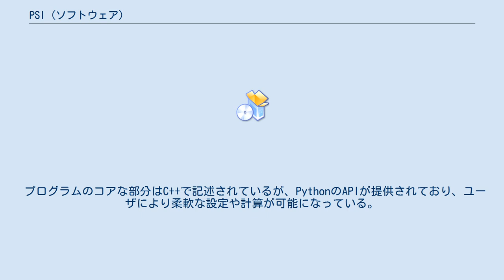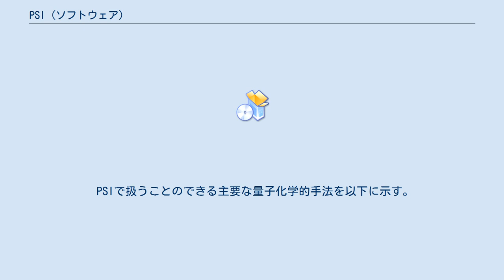PSI (ソフトウェア)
PSIとは、もともとHenrry F. Schaefer III世 (ジョージア大学)らの研究グループにより開発されたオープンソースの第一原理計算パッケージである。
 ハートリー-フォック法や密度汎関数法をはじめとした様々な計算理論を用いて、量子化学計算を行うことができる。
 エネルギー計算だけでなく、構造最適化計算や振動数計算も実装されている。
 プログラムのコアな部分はC++で記述されているが、PythonのAPIが提供されており、ユーザにより柔軟な設定や計算が可能になっている。
 PSI4が最新のリリースである。
 GitHub上でGPLライセンスのもと、オープンソースソフトウェアとして頒布されている。
現在の主な開発は、Daniel Crawford (バージニア工科大学)、 David Sherrill (ジョージア工科大学)、 Justin Turney (ジョージア大学)、 Rollin King (Bethel大学)らによって行われている。
 PSIで扱うことのできる主要な量子化学的手法を以下に示す。
 CIS法、RPA法、運動方程式結合クラスター(EOM-CCSD)法などを用いて、励起状態計算を行うこともできる。
また、露に相関した(explicitly-correlated)MP2-R12法や、CI波動関数による対角ボルン-オッペンハイマー近似補正(DBOC)の計算も利用可能である。